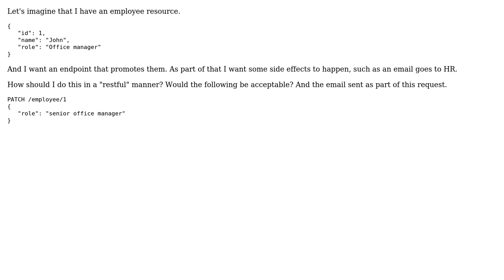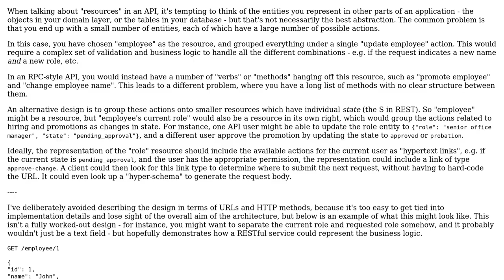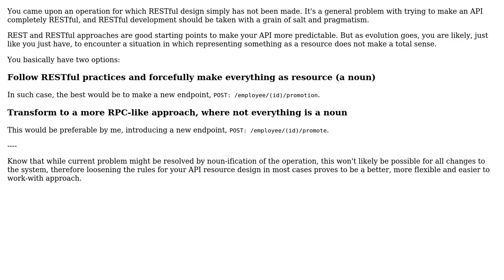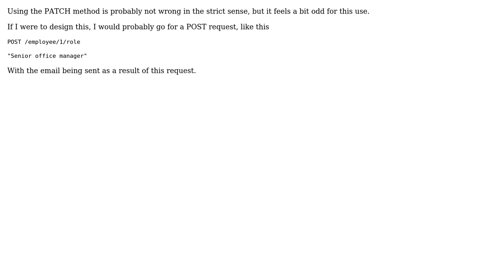Software Engineering: How to represent business logic in restful API? (4 Solutions!!)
Software Engineering: How to represent business logic in restful API?

With thanks & praise to God, and with thanks to the many people who have made this project possible! | Content (except music & images) licensed under CC BY-SA | Music | Images & others | With thanks to user IMSoP user GMon user Euphoric user Bart van Ingen Schenau user Andy and the Stack Exchange Network Trademarks are property of their respective owners. You are responsible for your own actions.